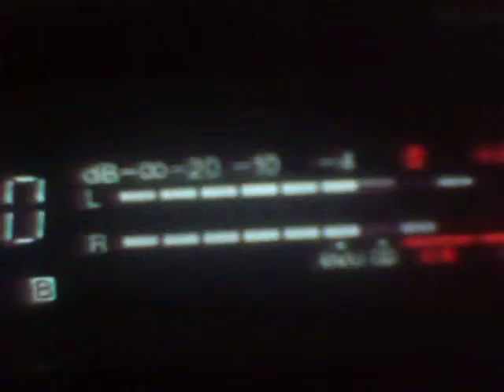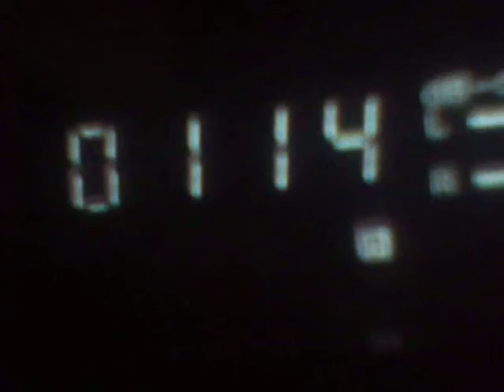update on the sony stereo cassette deck tc wr710